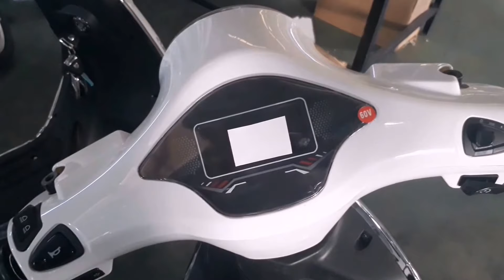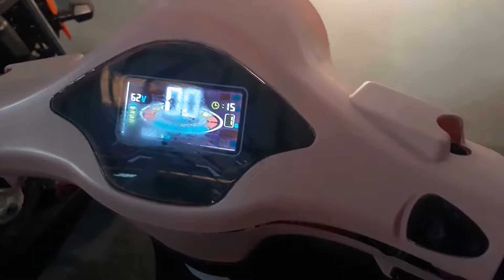✔Hướng Dẫn Thay Mặt Đồng Hồ Xe Máy Điện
Mọi thắc mắc các bạn để lại comment bên dưới hoặc kb